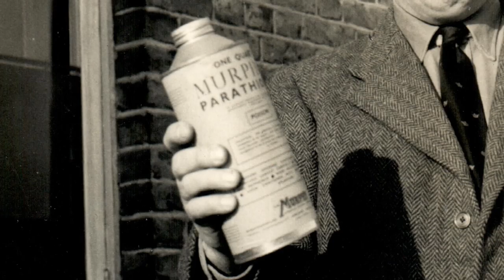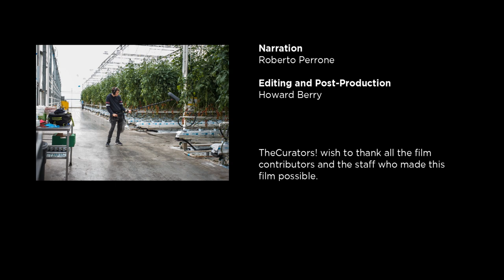Lea Valley Growers' Association Film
Lea Valley Growers & Glasshouse Businesses take centre stage in this film, showcasing this vital horticultural growing area and the people who work there.

The film reflects what the industry feels at this time, particularly around Brexit, and about Growers concerns for the future.

But the film is also very much a celebration of an area that is the Cucumber Capital of England, that is hugely improtant for Pepper, Tomato & Ornamental growing and which is producing more food than ever before.